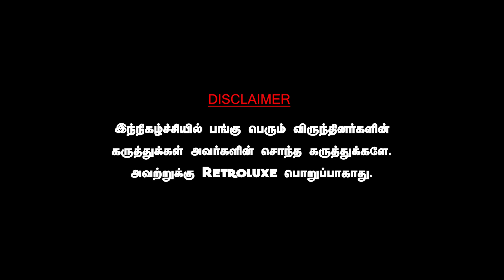மகா விஷ்ணுவை தண்டிங்க அப்புறம் தலைமை ஆசிரியை டிஸ்மிஸ் பண்ணா "நல்ல அரசு". AYYANATHAN | MAHA VISHNU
DAWN TOWN
For All Car Detailing Works & Car Accessories